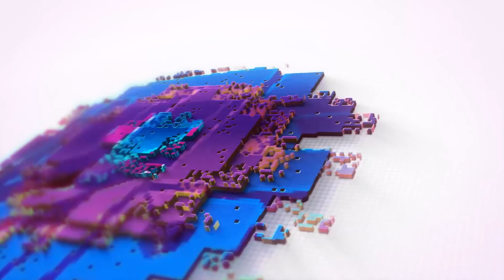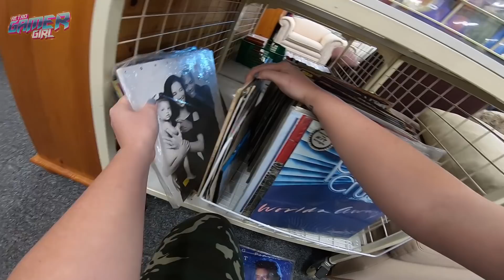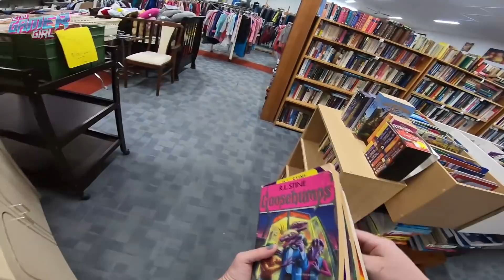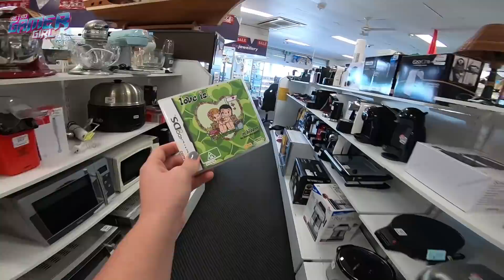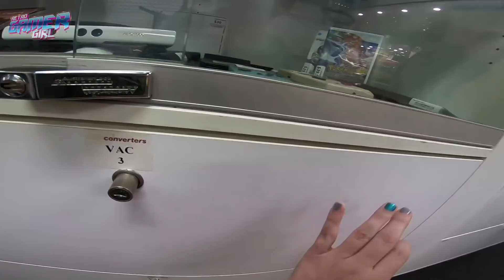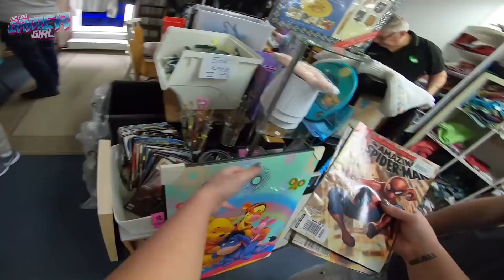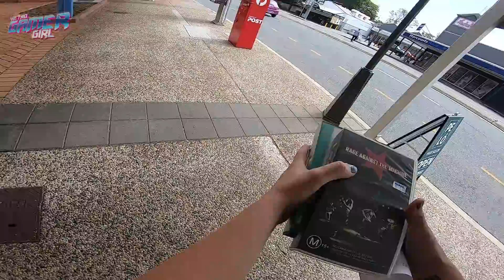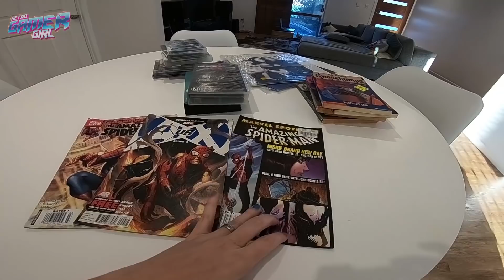90's Op Shop Thrift Hunting & Cash Converters Australia | Retro Gamer Girl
Out shopping over a two day period we found some gems. Join us on the journey for 90's items and video games!